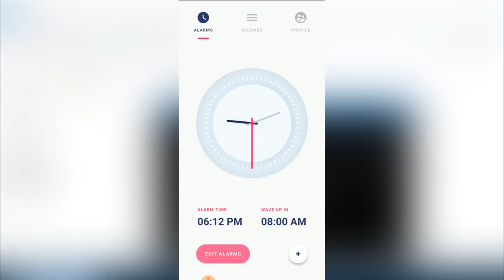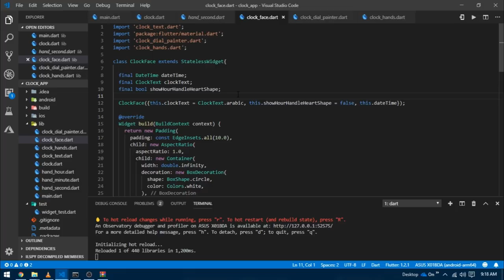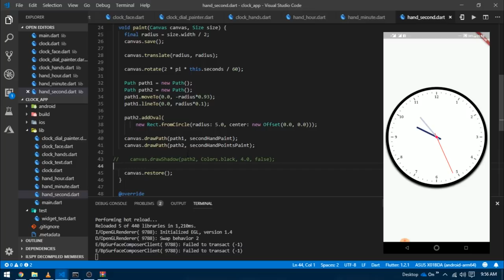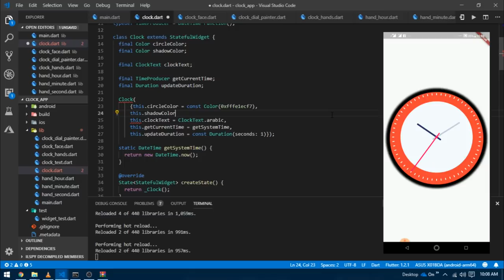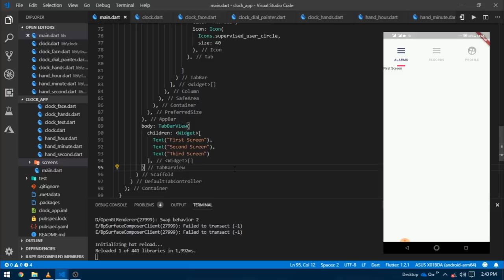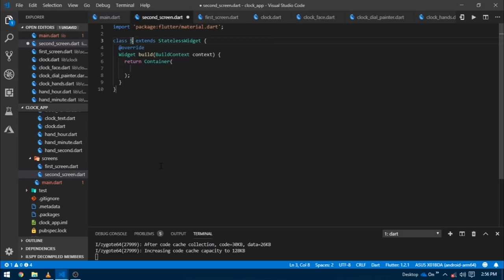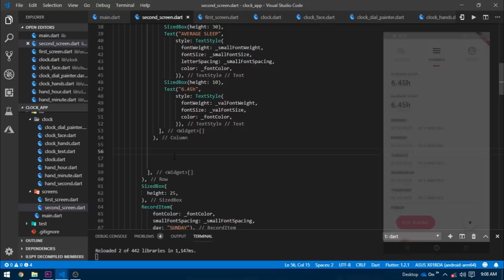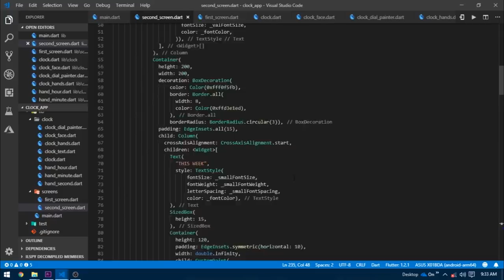Making Complex UI - Flutter Tutorial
In this video, I am gonna be making this slick UI, from scratch. Although the code for the clock is taken from a medium article.

Love the design? Thanks to Ali Sayed.
Checkout more of his awesome designs.

Like Reading More?